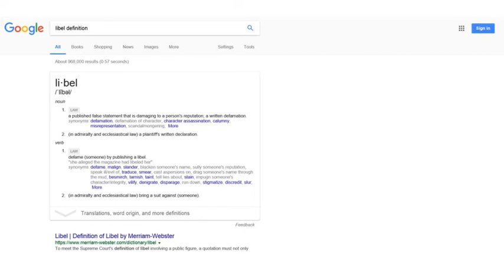The Court Cases #4: John Peter Zenger Trial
Zenger Trial. While it isn't a Supreme court case this case sets the precedent for free speech.